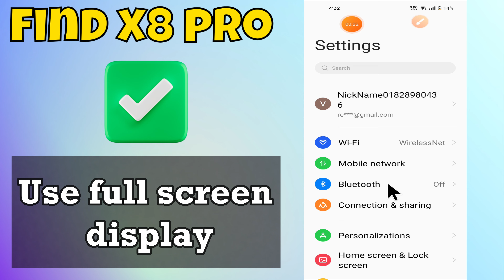Oppo Find X8 Pro Full Screen Display Settings || Use Full Screen